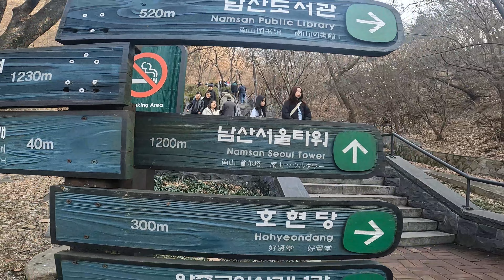남산 서울 타워 Namsan Seoul Tower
Our New Vlog Namsan Seoul Tower amazing Love key